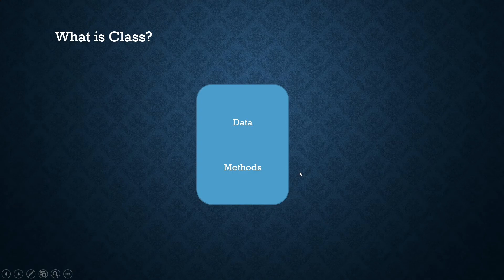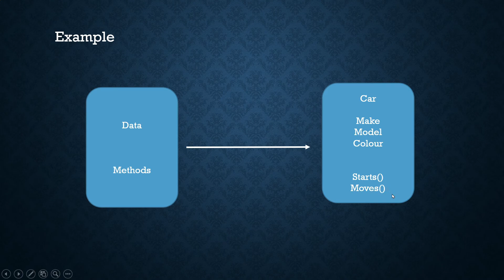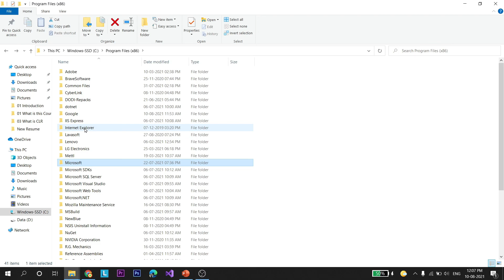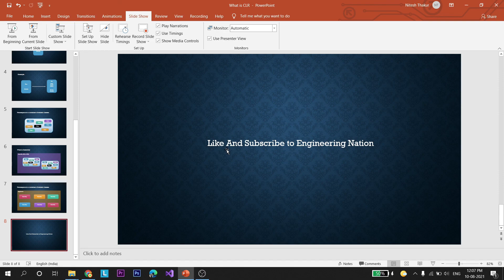Master C# Basics - 04 Architecture of .NET Application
Hi All,

In this tutorial, I have explained C#.

Thanks.